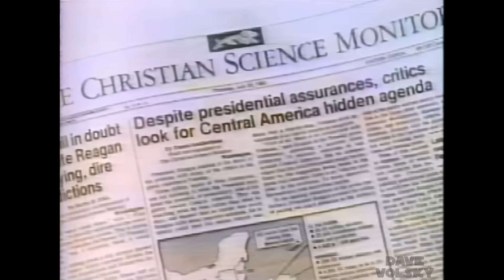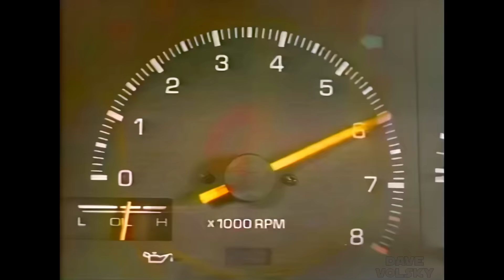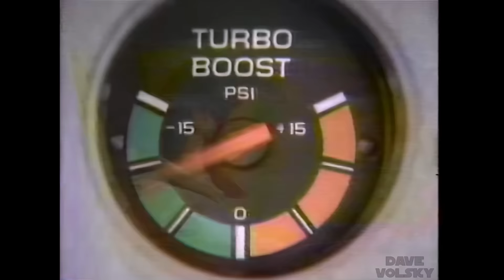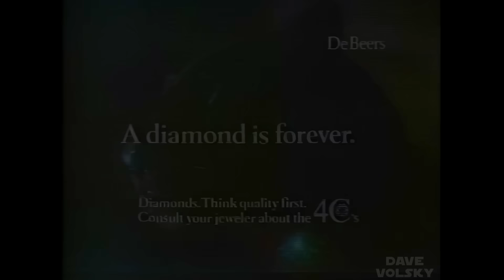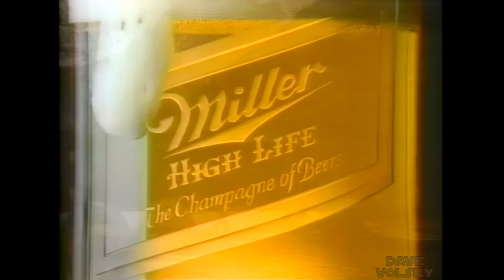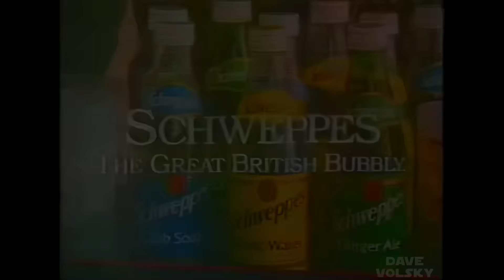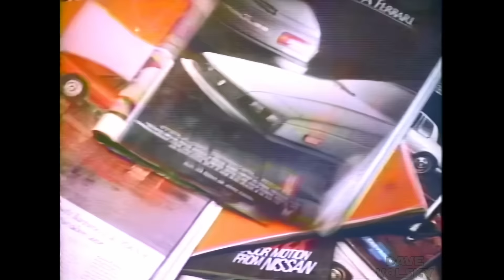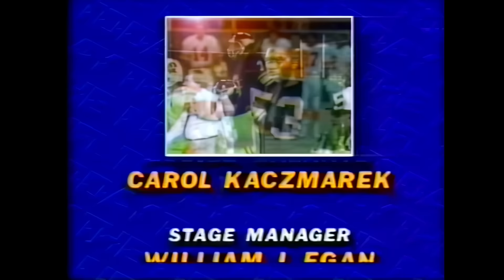1984 - Cardinals at Redskins (Week 16) - Enhanced CBS Broadcast - 1080p/60fps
I've enhanced the 1984 Week 16 game between the Cardinals and Redskins.  This recording was in great shape to begin with.  I used Topaz to upscale the picture, double the framerate, denoise, and sharpen.  I then used Resolve to perform a minor color tweak and to also brighten the picture in order to make the color pop.  My thanks to Fort Knox and his Seahawks Youtube channel -- for providing the DVD files for this project.